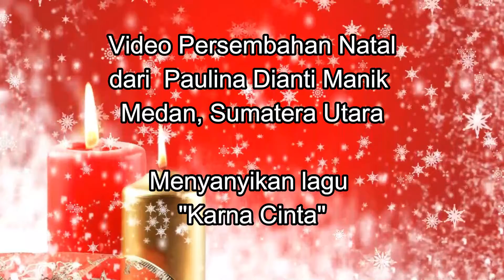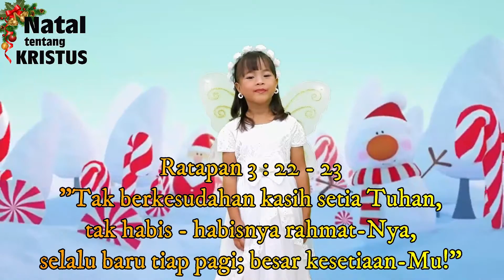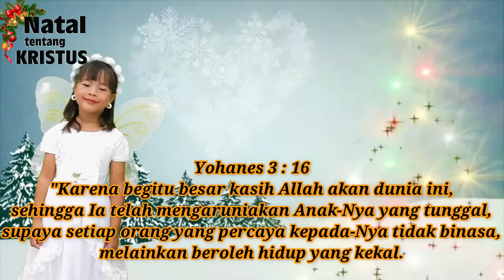Paulina Dianti Manik, menyanyikan lagu "Karna Cinta"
(NTK 049)